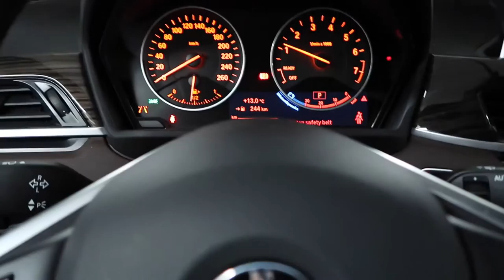VLOG 14: COMMON COURTESY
Documenting my journey to become a successful real estate agent!